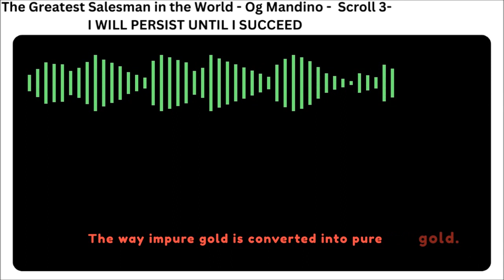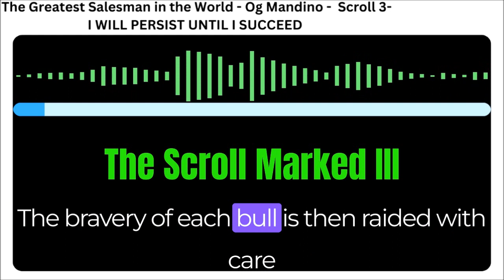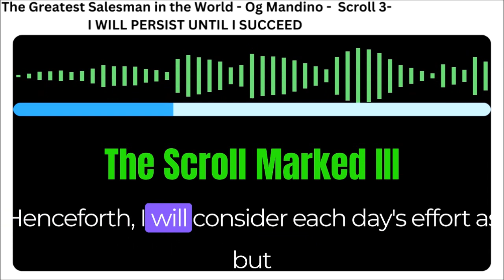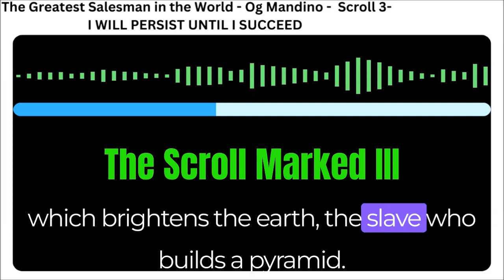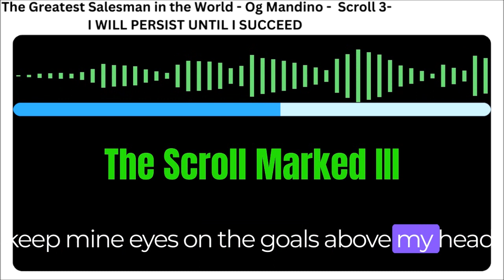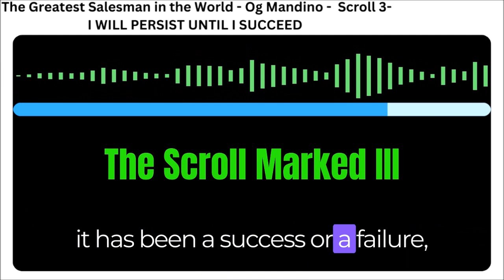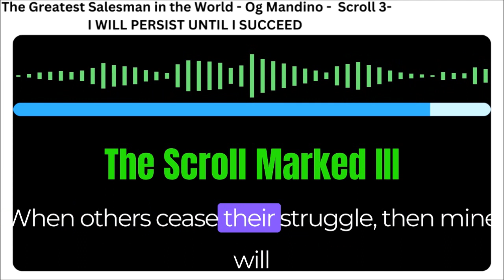The Greatest Salesman in the World | Og Mandino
The Greatest Salesman in the World | Og Mandino | Scroll 3

The greatest salesman in the world ScrollNumber3 I will Persist
until I succeed.

The scroll discusses the power of persistence and ability not to give
up in the face of failure or challenges. We must persist until we
succeed in achieving OUR set goals. A goal is your lamppost in life.
It is the fire inside the eye that enables one to see things. Fire
represents purity. Whatever comes in contact with fire is immediately
purified, the way impure gold is converted into pure gold.
Philosopher's stone. Through the accomplishment of your goal, you
become immortalized.